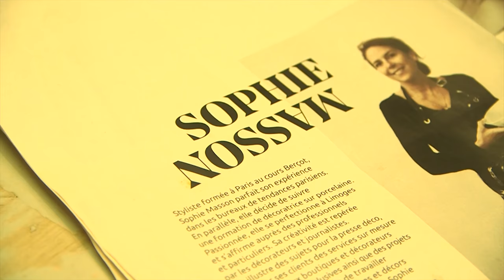Sophie Masson - Salon International des Métiers d'Art 2017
Vidéo réalisée par les étudiants en DUT MMI de l'IUT de Lens